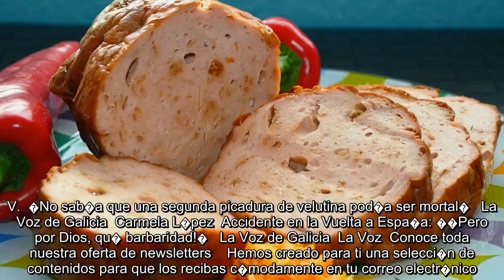✅ La Embajada de EE.UU. alerta de la peligrosidad de viajar a la capital catalana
✍  La Embajada de Estados Unidos en Espa�a alert� en su p�gina web de un aumento significativo de los delitos violentos en la ciudad de Barcelona este verano, en concreto en las zonas tur�sticas. Aconseja a sus compatriotas que est�n �atentos a sus pertenencias personales, se mantengan alerta en lugares frecuentados por turistas y no se resistan f�sicamente a ning�n intento de robo�. Adem�s, les pide que no muestren signos de riqueza, como usar joyas o relojes caros, y que llamen al 112 si necesitan asistencia urgente. La embajada precisa que las autoridades municipales de Barcelona ya vienen informando del aumento de peque�os hurtos con actos de violencia �y en algunos casos estos incidentes han resultado con lesiones en las v�ctimas�. Tambi�n dice que el gobierno municipal de Barcelona est� �tratando de abordar el problema�.    También en La Voz   �La listeria me hizo elegir entre la vida de mi hijo o la m�a. Nos salvamos los dos�   La Voz de Galicia  ux�a rodr�guez   El beb� maltratad ...